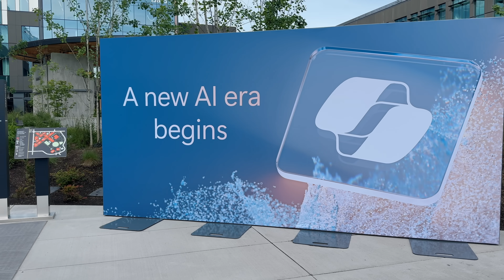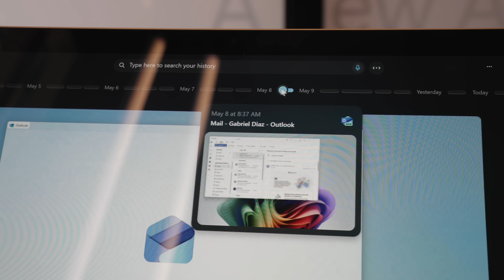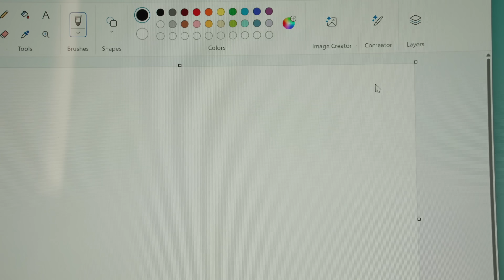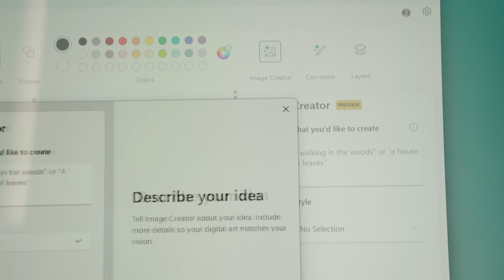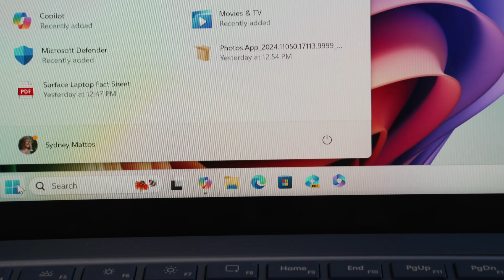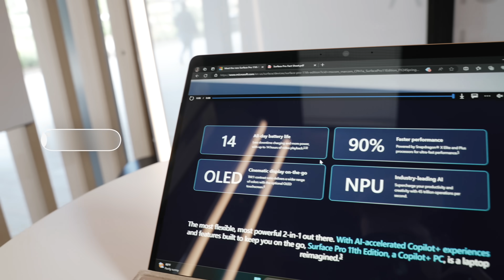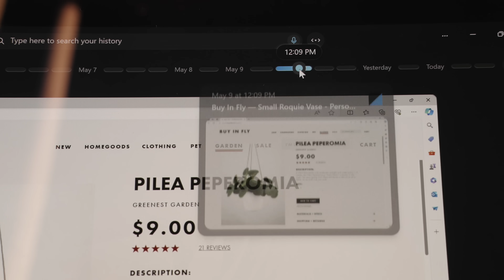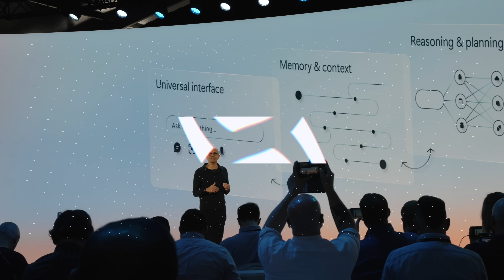Pruebo los Surface Pro y Laptop - Microsoft quiere competir con el MacBook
Microsoft ha presentado los nuevos Surface Pro y Surface Laptop y entre el nuevo procesador de Qualcomm X Elite que busca competir con el M3 de Apple, la batería y el diseño tienen probablemente uno de los PCs más interesantes hechos jamás en Windows. Pero Microsoft también está comenzando un camino que no es la primera vez que lo comienza, la migración a ARM, ¿estará esta vez haciéndolo definitivamente?

Cámara y equipo para vídeos

Hecho con cariño 🖤 desde NYC por House of VA